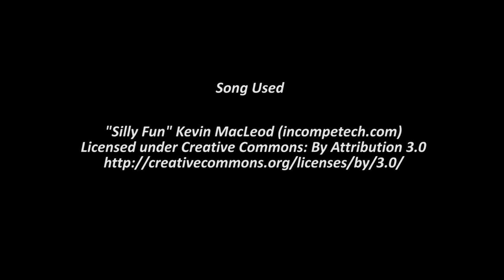Live on Twitch! Pineco Encounters Shiny Vullaby & Pumpkaboo!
Wow we are making our way to a living dex!!!